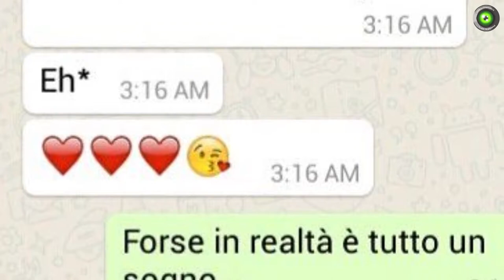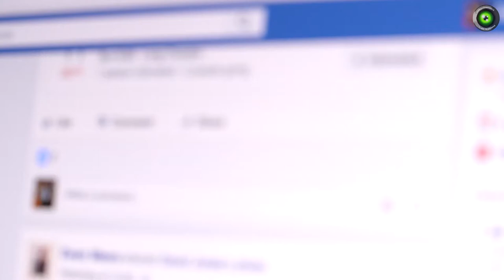Esperimento sociale. Amore e friendzoned: come sono cambiate le relazioni sentimentali? (Parte I)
Testo e servizio a cura di Andrea Pulli
Montaggio: Matteo Garifo
Riprese: Marco Cignoli
Ha collaborato: Raffaella Costantini
Location: Salice Terme (PV)

SALICE TERME (PV) - Panta rei: tutto cambia. Proprio tutto. Evidentemente anche l’amore. Senza annoiarvi su dinamiche sociali e motivazioni che hanno spinto i sessi a cambiare, descriviamo brevemente cos’è divenuto oggi l’amore. Mi verrebbe da dire cos’è divenuto l’amore "ai tempi del sta scrivendo"… E’ divenuto un gran casino! Qualcosa che pare non avere né capo né coda, non avere certezze, ma solo punti di domanda, vivere di attese, di strategie, di visualizzati, di like tattici, di casualità e banalità. Oggi l’amore è quella cosa che non è più tua e del tuo partner, ma di tutti, di dominio pubblico: dei tuoi amici, dei conoscenti, dei tuoi ex. Sì, magari le stesse ex che ti mettono i like tattici perché il tasto uccidere non è stato ancora inventato. L’amore ai giorni nostri è quella cosa frenetica, che ti accelera, quando invece avremmo bisogno solo di qualcuno che ci rallenti. Siamo passati da una generazione che si scriveva lettere a una generazione che si manda l’emoji alle 3 di notte, da una generazione che credeva nel romanticismo a una che crede che ignorare sia utile per conquistare qualcuno, da una generazione che progettava una vita insieme a una che alla parola ‘’progettare a lungo termine’’ si sente soffocare. Chissà se in una generazione come questa sarebbe mai stata possibile una storia come quella di Le pagine della nostra vita. Non credo proprio. Viviamo in un tempo dove le persone hanno paura di provare dei sentimenti genuini, e hanno paura di mostrarli. Quando qualcuno è arrabbiato con te non aspettare alcun chiarimento: ci sarà un atteggiamento abbastanza patetico, dove tramite i social ti dedicheranno frecciatine e cattiveria in piccole dosi. Se ti piace qualcuno, non glielo devi dire, devi far vedere che ti interessa… ma non troppo, sennò si prendono paura. Non ti piace questa modernità? Cavoli tuoi. Sembra tutto catalogato da regole, e se non giochi secondo le regole che la società ti detta, perdi. Forse la regola è che non ci sono regole, e neppure modelli giusti e modelli sbagliati. Ne parliamo con alcuni ragazzi interpellati nelle vie di Salice Terme. Quello disponibile nel video sopra è il risultato del nostro esperimento sociale.